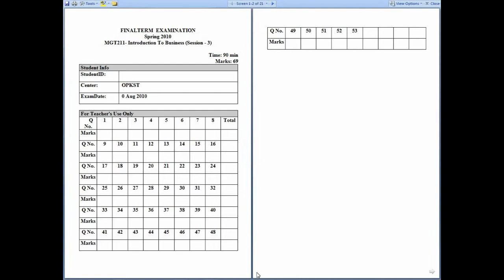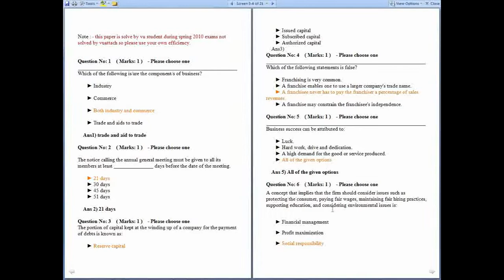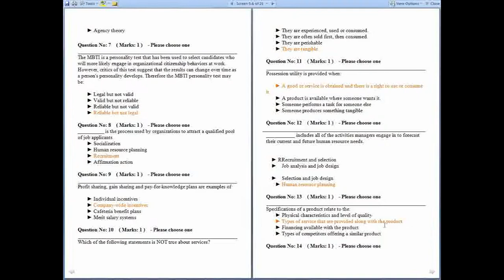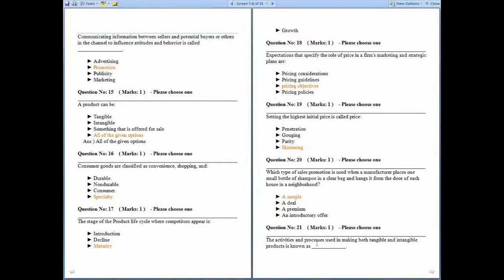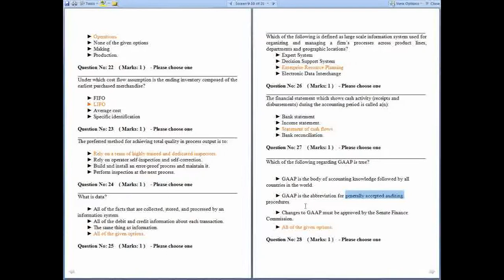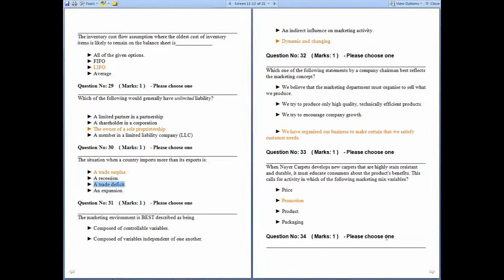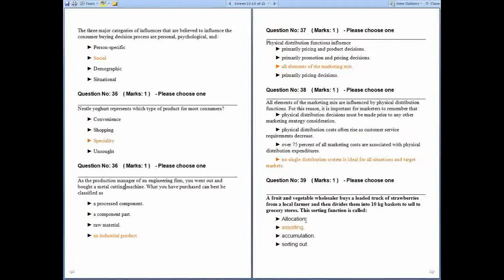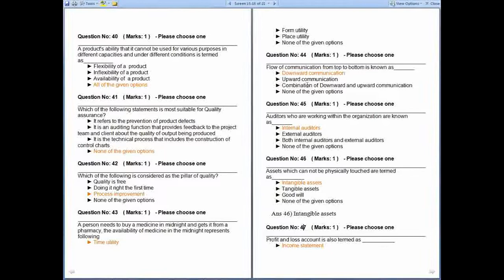MGT211- INTRODUCTION TO BUSINESS - FINAL PAST PAPER-WITH LOGICAL REASONING-online courses accounting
MAKE PROJECT
MAKE REPORT
MAKE THESIS
OF
CS. M,COM MBA ENGLISH B.ED M.ED